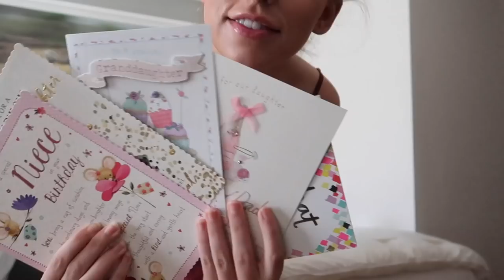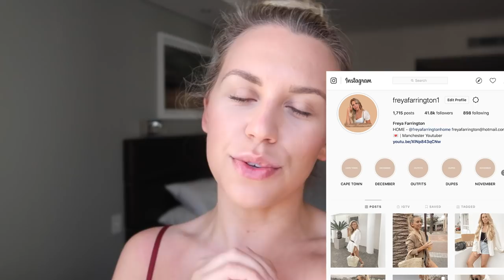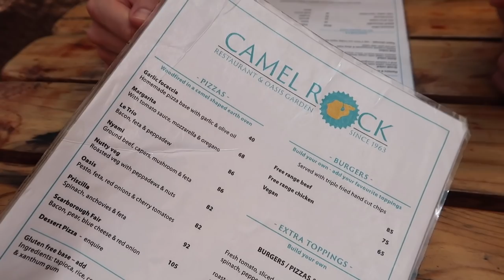BIRTHDAY VLOG | TURNING 28 IN CAPE TOWN SOUTH AFRICA | Freya Farrington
BIRTHDAY VLOG | TURNING 28 IN CAPE TOWN SOUTH AFRICA